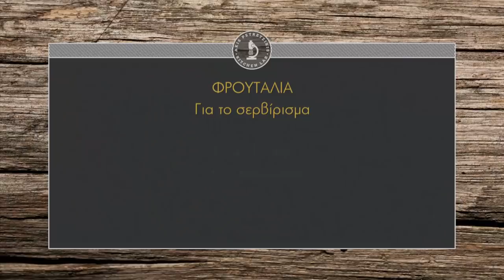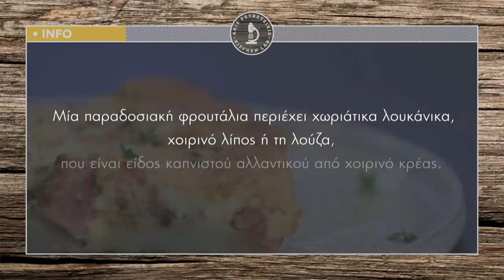Φρουτάλια Επ. 16 | Kitchen Lab TV | Άκης Πετρετζίκης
Φρουτάλια Επ. 16 | Άκης Πετρετζίκης TV

Παρουσίαση: Άκης Πετρετζίκης
Σκηνοθεσία: Πάνος Γεωργίου
Αρχισυνταξία: Νάσια Κόλλια
Διεύθ. Φωτογραφίας: Γιώργος Μιχελής
Οργάνωση Παραγωγής: Δημήτρης Κολοβός
Εμπορικό Τμήμα: Mary-Rose Ανδριανοπούλου,  Ζωή Κωνσταντοπούλου
Β. Σκηνοθέτη: Πολύβια Μενοίκου
Τεχνικός Προϊστάμενος: Βασίλης Καρυπιάδης
Σκηνογραφία: Αναστασία Χαρμούση
Γραφικά: Παναγιώτης Πατσιαούρας
Sous Chef: Μάρκος Παπακωνσταντίνου
Βοηθός Sous Chef: Τηλέμαχος Δημητρακόπουλος
Βοηθοί Κουζίνας: Σοφία Βήτα
Διευθ. Παραγωγής: Διαμαντής Αρακάς
Floor Manager: Διονύσης Κυπριώτης
Οπερατέρ: Δημήτρης Τοπούλογλου, Άγγελος  Τσουκαλάς:
Χειριστής Ρομποτικής: Κώστας Τσέλης, Γιώργος Παρθένης
Χειριστής Cam Rail: Παν Παν
Ηχολήπτης: Στέφανος Κεραμύδας
Μοντάζ: Ειρήνη Κεφαλά, Ηλίας Αποστολίδης
Ηλεκτρολόγος: Μάκης Λάντος
Εκφώνηση: Νάσια Κόλλια
Ενδυματολόγος: Αλέξης Φούκος
Βοηθός Ενδυματολόγου: Αλέξια Μπελογιάννη